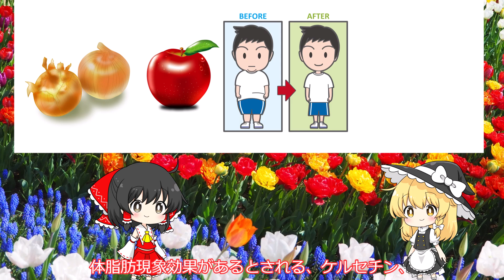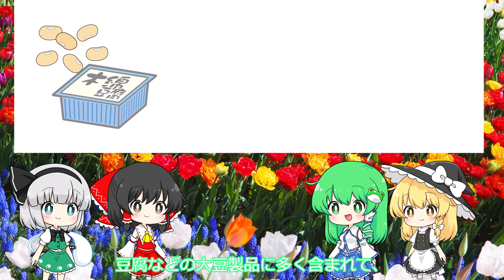花の色は健康の色？フラボノイドの話【ゆっくり解説】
春になり、いろんな花が見ごろを迎えます。花の色はフラボノイド系の色素が関係しています。そのフラボノイドはポリフェノールの一種です。健康に良いポリフェノールの作用とは？ゆっくりちゃんたちと考えます。

使用させていただいている素材、
ニコニコモンズ様、イラストAC様

参照させていただきましたサイト、
【2019年農芸化学女性研究者賞】食品由来フラボノイドの生体利用性：代謝による構造変化と機能性発現フラボノイドの吸収代謝性と機能性の関係　室田佳恵子
健康長寿ネット様　フラボノイドの種類と効果と摂取量
日経バイオテク様　最近よく聞くルテオリン、尿酸値を下げるって本当？
サントリーグローバルイノベーションセンター　ケルセチン配糖体で健康の維持・増進に寄与する
エクセレントメディカル様　水溶性フラボノイド　アントシアニン